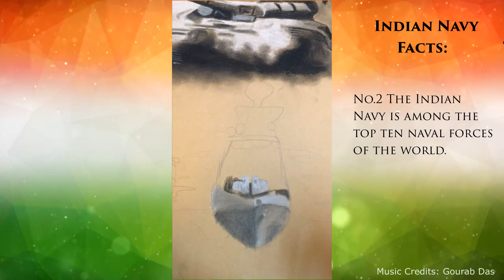Guardians of the Nation - Independence Day Special Art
Hello Everyone!!!
On this 74th Independence Day, I am presenting Charcoal Art for the Guardians of the Nation.

Presented by - Prathmesh Harugade
Edited by - Shubham Ambekar

Original Music - Sare Jahan Se Accha
        Written By - Md. Iqbal
Composed by -  Pandit Ravi Shankarji

            Medley - Raghupati Raghava Raja Ram
Composed by - Pandit Vishnu Digambar Palushkarji